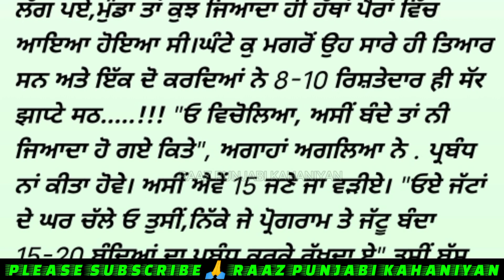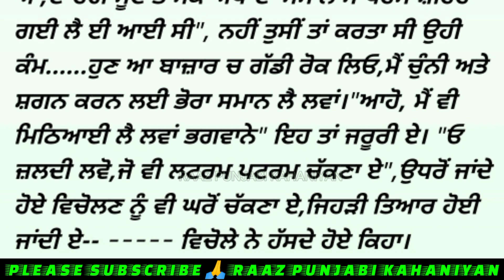ਇੱਕ ਤਰਫ਼ਾ ਪਿਆਰ Ik Tarfa Pyar ( ਭਾਗ - 14 )